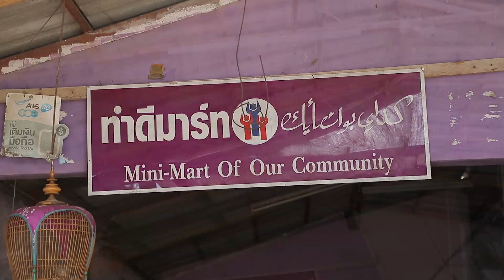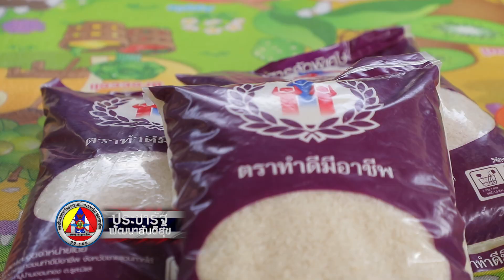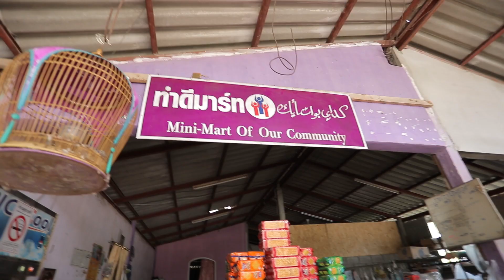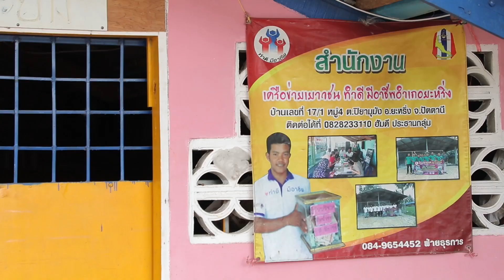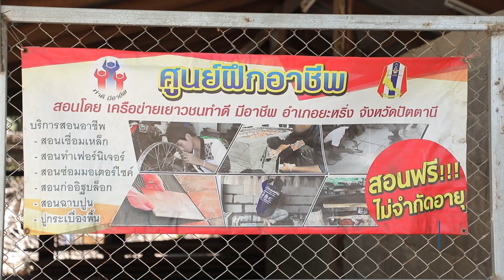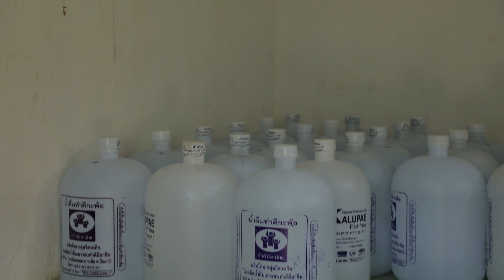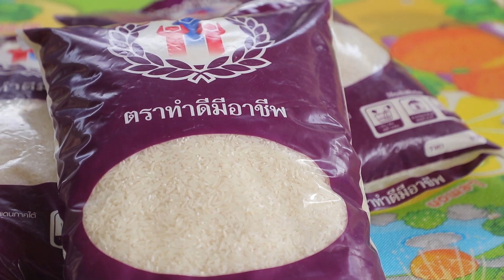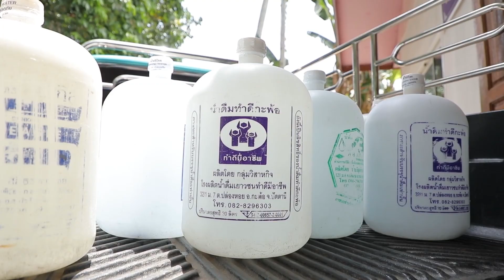ตอนที่ 37 แนวร่วมพลังประชาชน